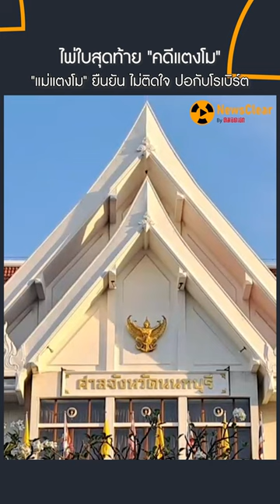ไพ่ใบสุดท้าย คดีแตงโม | EP. 17 | NewsClear_Social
ไพ่ใบสุดท้าย "คดีแตงโม" แม่แตงโม ยืนยัน ไม่ติดใจ ปอกับโรเบิร์ต

"แม่แตงโม" พร้อมจำเลยทั้ง 6 ตบเท้าเข้าศาลนนทบุรี หลังอัยการฯ นัดตรวจพยานและเอกสาร แม่ไม่ติดใจ ปอกับโรเบิร์ต  อัยการดาวยันทำ คดีแตงโม เต็มที่ แม้แม่ถอนตัว